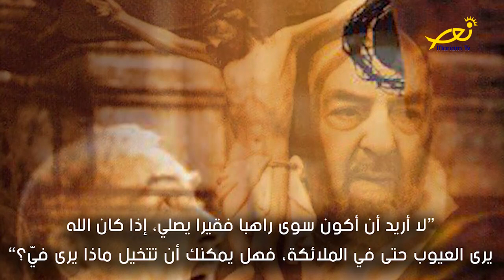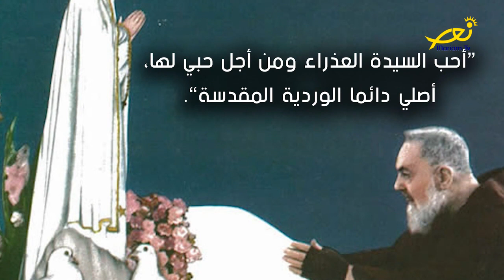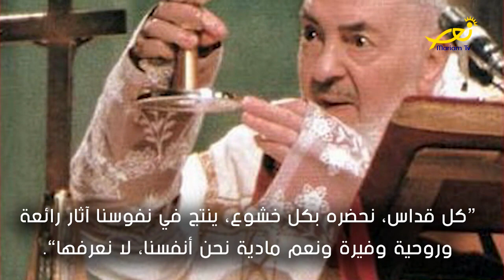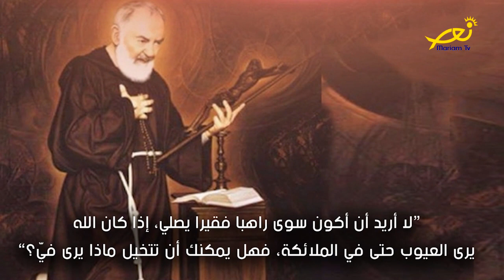لنوصل ععالسّما - حياة القدّيس بادري بيو